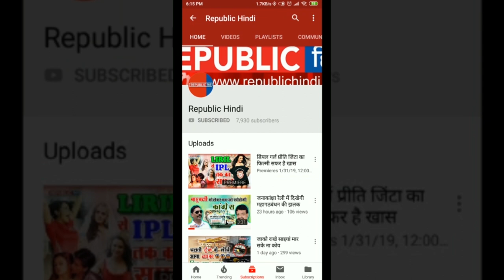नाबालिग से दुष्कर्म, चार में से एक धराया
बिहार के शेखपुरा सदर थाना क्षेत्र के कारे गांव से समाज को शर्मशार करने वाली घटना सामने आयी है. यहां गांव के निकट एक सुनसान जगह पर चार लड़कों ने एक नाबालिग छात्रा के साथ दुष्कर्म करने का प्रयास किया.